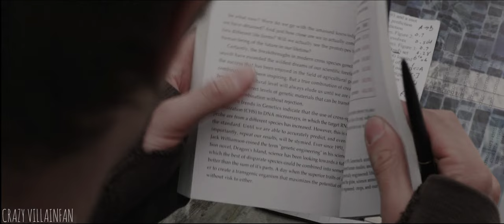{Lizard} My Enemy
-One of the weaker villains in NWH, but defenitley a strong one in the Amazing Spider-Man, Rhys Ifans brought another tragic villain who was victim to his own experiments and became the scaley fiend we have today